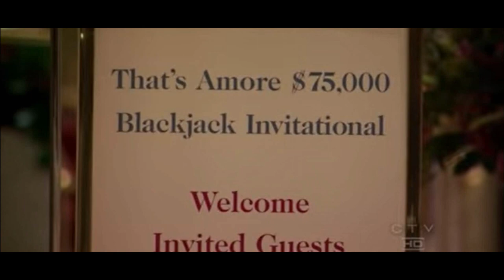The Casino Episode 4 Review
The Casino TV Series Episode 4 | 04 The Casino Episode 4

I do love a good Las Vegas Documentary Series. So a Las Vegas Reality Show should be the next best thing right? Right? Well, I guess we'll find out as we follow Tim Poster and Tom Breitling TV series The Casino on Fox Reality.
The Casino was an American reality television series broadcast on the Fox network in 2004 which followed two dot-com millionaires, Thomas Breitling and Tim Poster, as they manage the Golden Nugget Hotel & Casino, located in downtown Las Vegas instead of the more popular Las Vegas Strip.
The Fox Reality Show The Casino was one of the flagships of Fox Reality's new TV Channel. Here are our thoughts on Fox Reality's The Casino.